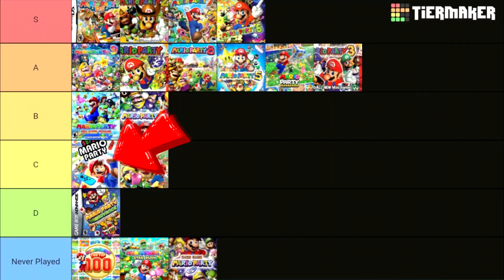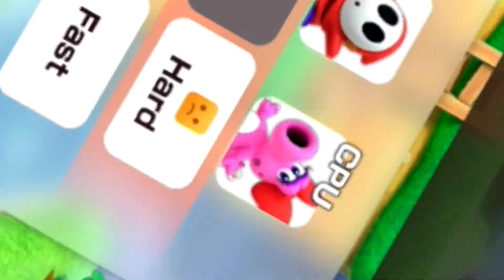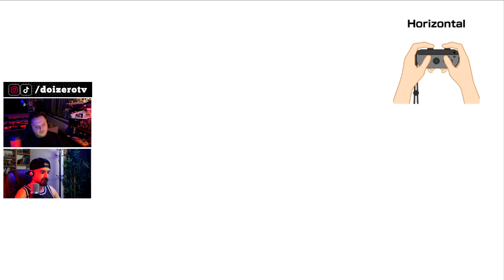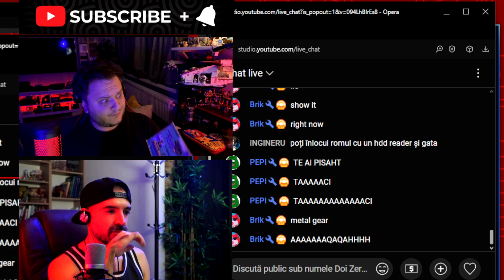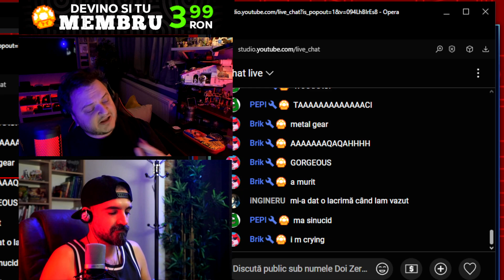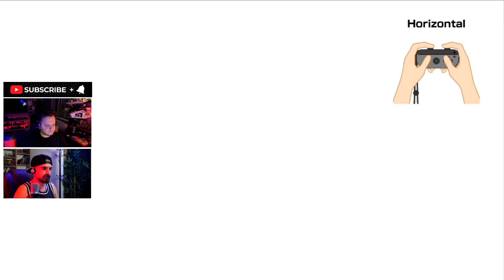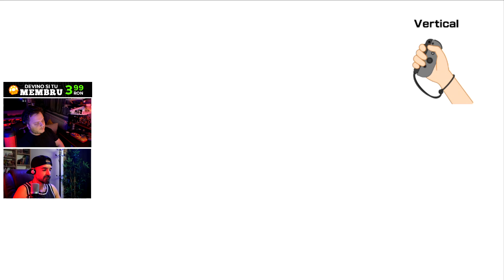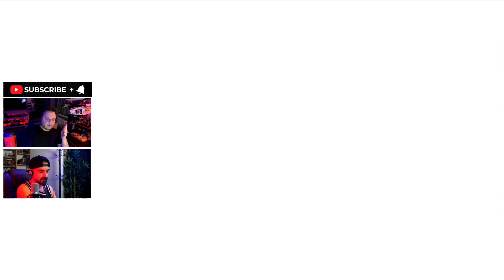Super Mario Party JAMBOREE 🎃 3 Băieți vs. CHAT GPT (Hard) 🎃 Răzbunarea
💸Orice donatie = SHOUTOUT in urmatorul episod 😄
Ne poti gasi si pe:
Super Mario Party JAMBOREE 🎃 3 Băieți vs. CHAT GPT (Hard) 🎃 Răzbunarea 🎃 Rainbow Galleria 🎃 EXPERIENTA FULL
📋 Iată pe ce ne jucăm noi / Colecția de Console:
PC
PlayStation 4
PlayStation 3
PlayStation 2
PlayStation
Xbox 360
Xbox Original
Nintendo Switch
Nintendo Wii U
Nintendo Wii
Nintendo Gamecube
Nintendo 64
Nintendo Entertainment System (NES)
Sega DreamCast
VR: OCULUS Quest 2